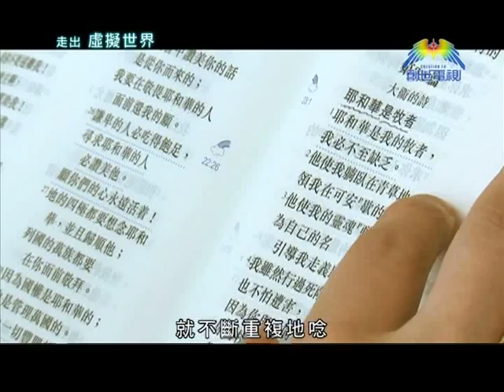走出虛擬世界@創世電視愛地球觀察站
大家有沒有發現經常定了一些計劃，但做不到呢？會不會是花太多時間在看社交網站 上網或者打機呢？

其實很多人無論逛街、乘車都喜歡用電話，有人說這種是「手機成癮症」。

當這種情況愈來愈普遍的時候，對我們，特別是對青少年有什麼影響呢？

「創世電視」播出時間﹕逢星期四晚上11:00
(有線15台, nowTV 545台, bbTV 719台)